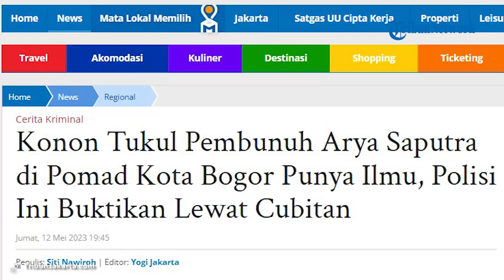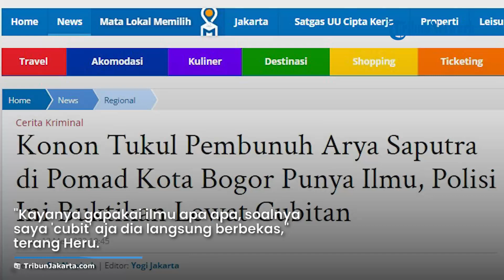Tukul 'Berguru' Demi Tutupi Keberadaan, Cuma dengan Cubitan Polisi Buktikan Pelaku Tak Punya 'Ilmu'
TRIBUN-VIDEO.COM - Pembacok siswa SMK di Bogor, Arya Saputra, yakni ASR alias Tukul mengaku, sempat berguru di Cianjur selama menjadi buronan selama dua bulan.

Hal itu dilakukan pria berusia 17 tahun tersebut agar lolos dan polisi tak mengetahui keberadaannya.

Namun, ilmu yang dimiliki tukul rupanya tak terbukti.